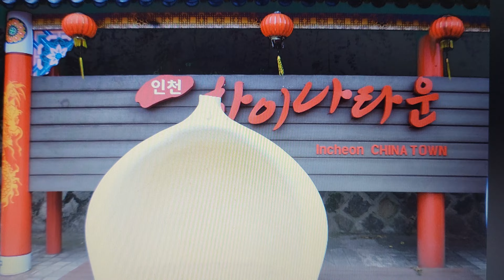인천시 중구 차이나타운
차이나타운

중화민국(대만)본적을 가진 재한 화교들이 집중적으로 거주하고 있는 인천의 차이나타운이다. 인천항 개항 당시 청의 조계지로 지정되었던 데에서 기인한다.

과거에는 노후화된 분위기에 중화권적인 조형물이 듬성듬성 설치되어 있는 주거지와 상업 지역이 밀집해 있던 곳이지만 대대적인 정비사업 이후로 매우 깔끔해졌고. 인천의 대표적인 관광 지역이 되었다.

정보발췌-나무위키